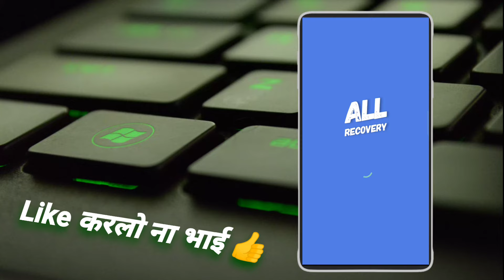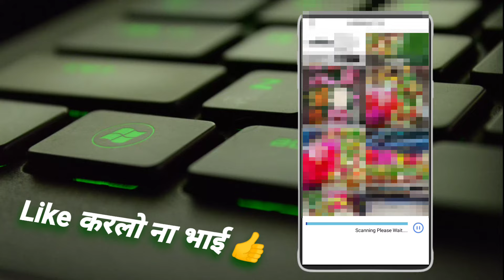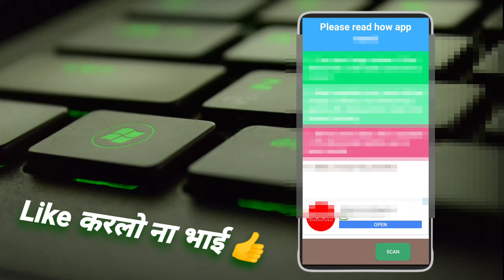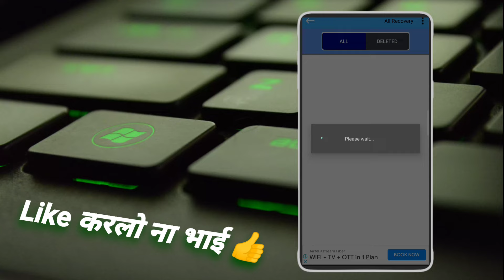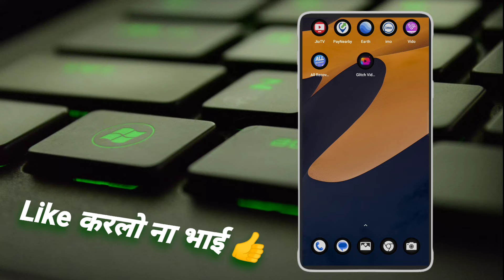All recovery se photo gallery me kaise laye | all recovery se video gallery me kaise laye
all recovery se photo gallery me kaise laye
all recovery se photo gallery me nahi dikha raha hai
all recovery se photo kaise wapas laye
all recovery se video gallery me kaise laye
all recovery app se photo kaise nikale
all recovery app kaise use kare
all recovery app se photo kaise download karte hain
all recovery app se photo bahar kaise nikale
all recovery app se photo download kaise karen
all recovery mein se photo kaise nikale

My mic 👇👇👇👇👇👇
My phone👇👇👇👇👇
My chair👇👇👇👇👇👇
My ring Light 👇👇👇
My laptop👇👇👇👇👇